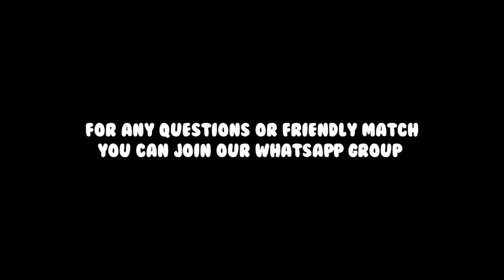Why His Finishing So Satisfying? 😍 | Free Epic Card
Free Epic Card
epic card
Robbie Keane
efootball mobile
efootball 23
efootball
Keane efootball review